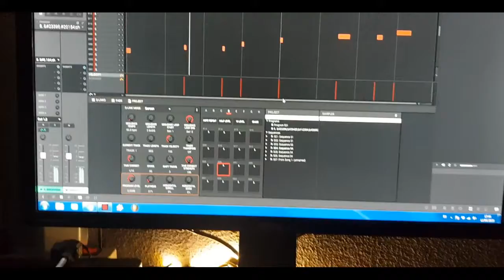ERN - Beatmaking video - some Akai MPC Touch chops // Japanesse voice sample